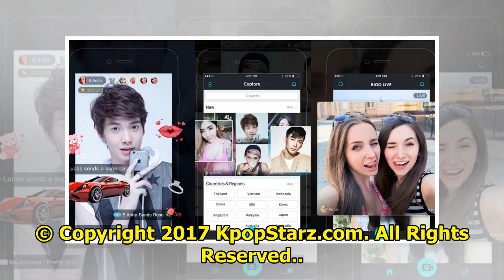Girl Friend, A special live broadcast in Japan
A special live broadcast was scheduled to commemorate the debut of 'Girl friend' in Japan. Abema TV ...